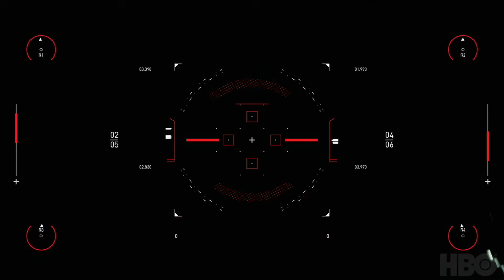Westworld Scoring Competition (Andrew Do's entry)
Thank you to Spitfire Audio and everyone at Westworld who made this competition possible.  I had a lot of fun writing this!

Composed using Spitfire Audio's BBCSO (Core) library

Music copyright Andrew Do, 2020